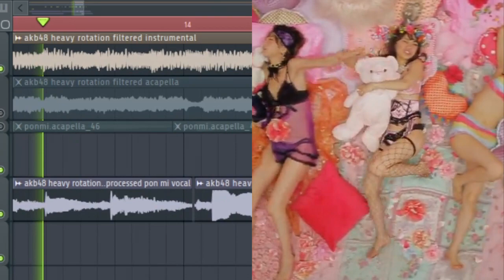AKB48 - Heavy Rotation (Pon Mi Remix) [Snippet]